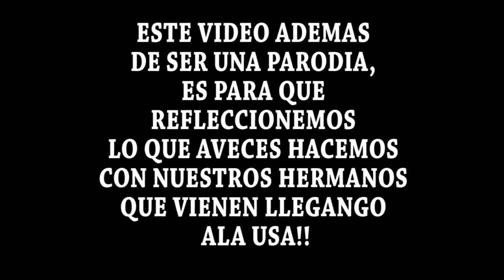Por Esta Razón Muchos deciden Abandonar el Sueño Americano / Tercer día en la Usa / Capituló 3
así te tratan cuando no te quieren